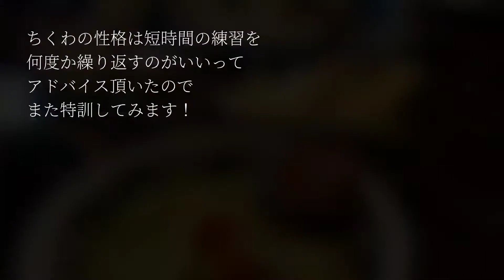【お水遊び】泳げない犬と川遊びしてみた キャバリア水遊び